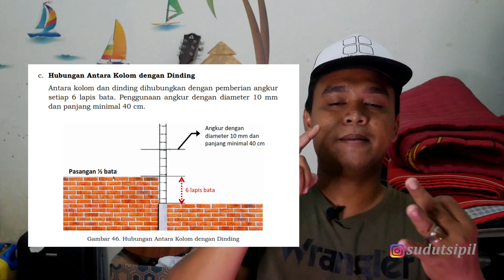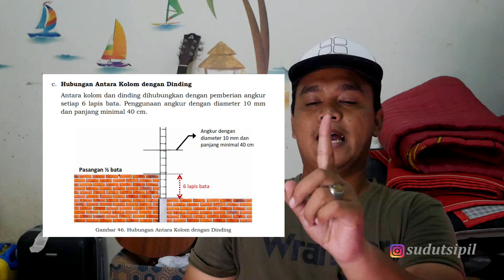Dinding Rumah Roboh ? Begini Cara Pasang Bata Yang Benar Jangan Asal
Hai warga sudutsipil
Konsul ? DM Ig sudutsipil

Wajib Tonton :
Tutorial Menghitung RAB Dari Dasar Buat Pemula Secara Jelas Dan Auto Bisa